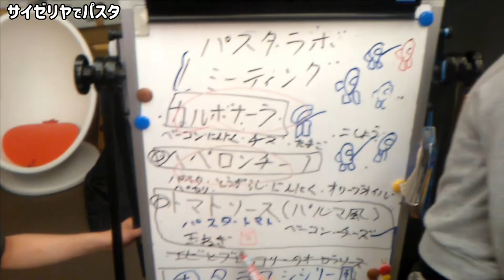安くて美味！サイゼリヤに行って、いろいろなパスタを調べてきた#食育ラボ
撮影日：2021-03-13